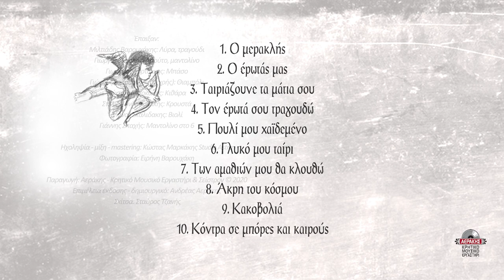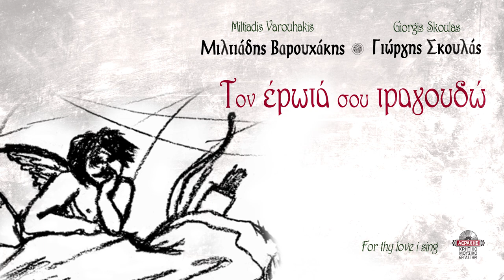ΜΙΛΤΙΑΔΗΣ ΒΑΡΟΥΧΑΚΗΣ - ΓΙΩΡΓΗΣ ΣΚΟΥΛΑΣ - ΤΟΝ ΕΡΩΤΑ ΣΟΥ ΤΡΑΓΟΥΔΩ | Official Spot Clip © 2020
Περιεχόμενα:
1) Ο Μερακλής
Μουσική: Μιλτιάδης Βαρουχάκης
2) Ο έρωτάς μας
Στίχοι: Λευτέρης Μπέρκης
Μουσική: Γιώργης Σκουλάς
3) Ταιριάζουνε τα μάτια σου
Στίχοι: Αντώνης Μπιγικάκης, Μιλτιάδης Βαρουχάκης
Μουσική: Μιλτιάδης Βαρουχάκης
4) Τον έρωτά σου τραγουδώ
Στίχοι: Ζαχάρης Παπαδάκης
Μουσική: Μιλτιάδης Βαρουχάκης
5) Πουλί μου χαϊδεμένο
Στίχοι: Βασίλης Δραμουντανης, Μιλτιάδης Βαρουχάκης
Μουσική: Μιλτιάδης Βαρουχάκης
6) Γλυκό μου ταίρι
Στίχοι: Δέσποινα Σπαντιδάκη
Μουσική: Γιώργης Σκουλάς
7) Των αμαθιώ μου θα κλουθώ
Στίχοι: Γιάννης Μαργελάκης (Αστραπόγιαννος)
Μουσική: Μιλτιάδης Βαρουχάκης και Γιώργης Σκουλάς
8) Άκρη του κόσμου
Στίχοι: α) Μιχάλης Σαββάκης β) Γιάννης Δακανάλης (Στρατηγος)
Μουσική: Μιλτιάδης Βαρουχάκης, Γιώργης Σκουλάς
9) Κακοβολιά
Στίχοι: Ζαχάρης Παπαδάκης
Μουσική: Μιλτιάδης Βαρουχάκης
10) Κόντρα σε μπόρες και καιρούς
Στίχοι: Νεοκλής Σαλούστρος

Έπαιξαν:
Μιλτιάδης Βαρουχάκης: Λύρα, τραγούδι
Γιώργης Σκουλάς: Λαούτο, μαντολίνο
Γιωργος Τζωρτζάκης: Μπάσο
Γιώργος Σαλούστρος (Κεχρής): Θιαμπόλι
Κώστας Μαρκάκης: Κιθάρα
Στέλιος Ανδρουλάκης: Κρουστά
Μάνος Σκαλιδάκης: Βιολί
Γιάννης Σπαχής: Μαντολίνο στο 6

Ηχοληψία - μίξη - mastering: Κώστας Μαρκάκης Studio Astra
Φωτογραφία: Ειρήνη Βαρουχάκη

Παραγωγή: Αεράκης - Κρητικό Μουσικό Εργαστήρι & Σείστρον © 2020
Σκίτσα: Σταύρος Τζανής

-Φυσικό προϊόν εδώ (μεταφορικά έξοδα 3ευρώ σε όλη την Ελλάδα, 10 ευρώ στο εξωτερικό)